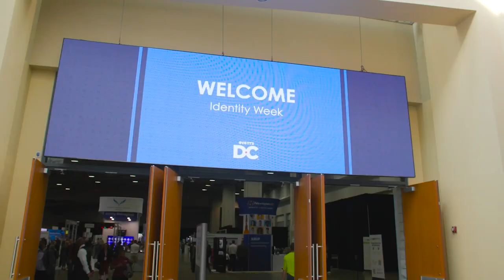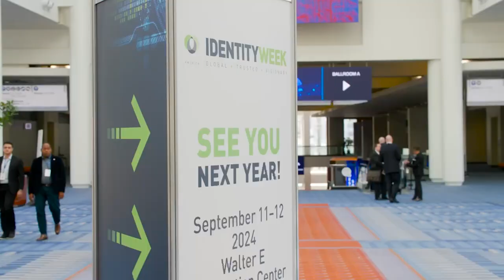Identity Week America 2023 Highlights